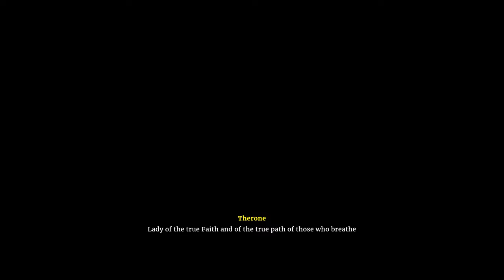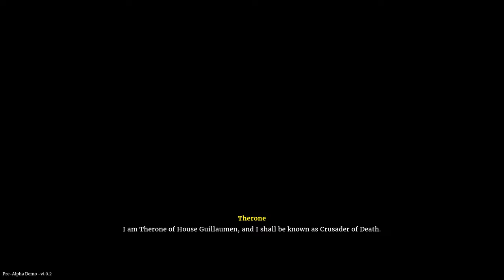New SoulsLike | First look at: DeathBound Demo | Gameplay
Embark on a bloody journey through the Lower Streets of Akratya. In this dark and brutal world, faith and science collide, and life and death are in constant conflict. As you explore, absorb the essences of fallen warriors to harness their powers and abilities. The remnants of heresy adorn a place once called home by the local population, now known only as a tomb.

If you’re ready to face the challenges, dive into the demo and experience the unique blend of action combat and soulslike elements that await you in Deathbound. Your courageous spirit is needed in this grim realm!

Check out the Deathbound demo on Steam